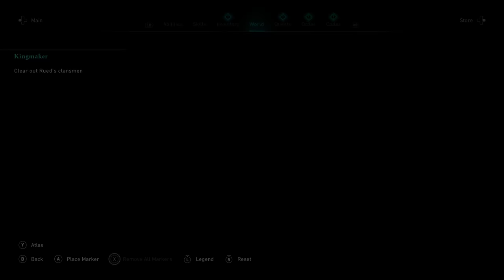Assassin's Creed Valhalla - Let's Play Part 25: Kingmaker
Thanks to Ubisoft for a copy of Assassin's Creed Valhalla!

BUILD YOUR OWN VIKING LEGEND
Become Eivor, a mighty Viking raider and lead your clan from the harsh shores of Norway to a new home amid the lush farmlands of ninth-century England. Explore a beautiful, mysterious open world where you'll face brutal enemies, raid fortresses, build your clan's new settlement, and forge alliances to win glory and earn a place in Valhalla.

England in the age of the Vikings is a fractured nation of petty lords and warring kingdoms. Beneath the chaos lies a rich and untamed land waiting for a new conqueror. Will it be you?

LEAD EPIC RAIDS
Lead your people in massive assaults against Saxon armies and fortresses, and expand your influence far beyond your settlement’s borders. Command a crew of raiders and launch lightning-fast surprise attacks from your longship to claim your enemies’ riches for your clan.

VISCERAL COMBAT
Unleash the ruthless fighting style of a Viking warrior and dual-wield axes, swords, or even shields against fierce, relentless foes. Choose your tactics and dismember opponents in close-quarters combat, riddle them with arrows, or assassinate them with your hidden blade.

WRITE YOUR VIKING SAGA
The advanced RPG mechanics of Assassin's Creed Valhalla give you new ways to grow as a warrior and a leader. Influence the world around you while acquiring new skills and gear to suit your playstyle. Blaze your own path across England by fighting brutal battles and leading fiery raids, or form strategic alliances and triumph by your wits. Every choice you make in combat and conversation is another step on the path to greatness.

GROW YOUR SETTLEMENT
Grow and customize your own settlement by recruiting new clan members and building upgradable structures. Get better troops by constructing a barracks, improve your weapons at the blacksmith, discover new customization options with a tattoo parlor, and much more.

SHARE YOUR CUSTOM RAIDER
Create and customize your own mercenary Vikings to share online, and reap the spoils when they fight alongside your friends in their own sagas. Recruit mercenaries created by other players, and add their strength to your forces.

A DARK AGE OPEN WORLD
Sail across the icy North Sea to discover and conquer the broken kingdoms of England. Immerse yourself in activities like hunting, fishing, dice, and drinking games, or engage in traditional Norse competitions like flyting – or, as it's better known, verbally devastating rivals through the art of the Viking rap battle.